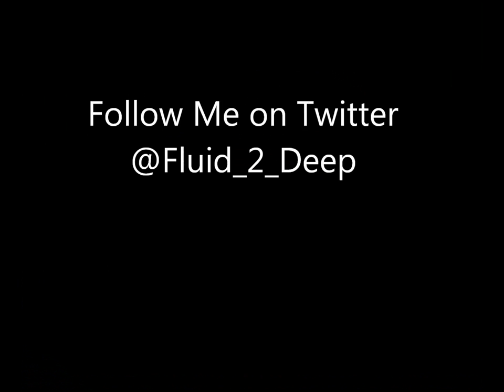Scooter Fluid ~ Deuces rmx [TOODEEP]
TOODEEP music

Follow TOODEEP on TWITTER!